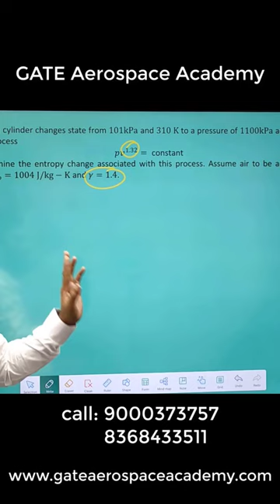polytropic index for process and gamma for air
polytropic index of process and gamma for air

Links to buy our
*Gate Aerospace previous year solution book*

Detailed video about *content of the book*